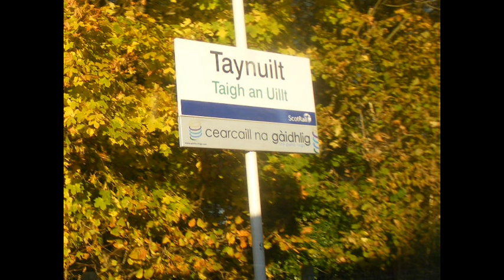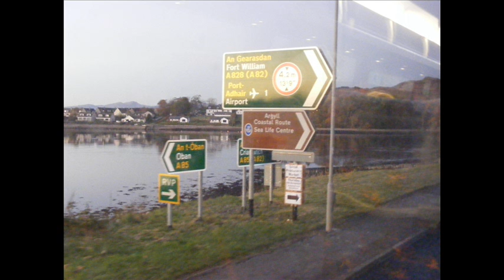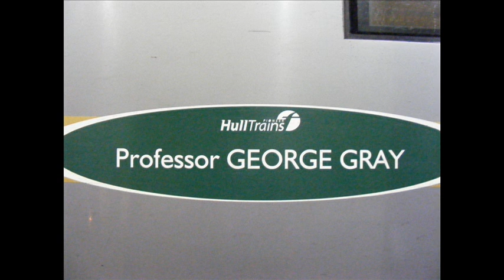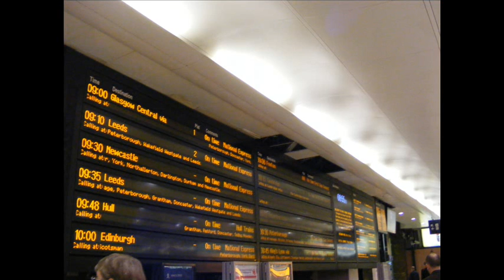sleeper trip part 2 photos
scotrail sleeper trip photos